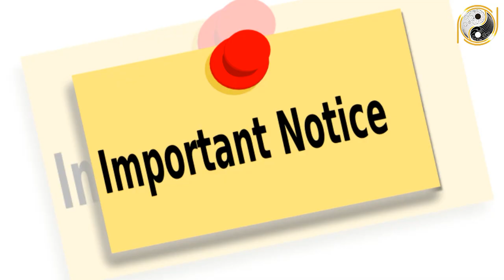GIỚI TIÊN TRI TIẾT LỘ NGÀY RẰM, Mùng 1 Thắp Hương 8 Loại Hoa Này, RƯỚC THẦN TÀI VỀ NHÀ,Không Cần Làm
01. Linh phù giải hạn
02. Hồ lô hóa giải Ngũ Hoàng
03. Mai Hoa Phú Quý
04. Gương bát quái tinh cầu
05. Kim bài thái tuế 2023
06. Vòng tam hợp Dần Ngọ Tuất
07. Vòng tam hợp Thân Tý Thìn
08. Vòng tam hợp Hợi Mão Mùi
09. Vòng Tam Hợp Tỵ Dậu Sửu
10. Bát bảo tâm kinh
11. Minh Quang pháp bảo cầu
12. Minh Quang pháp bảo lục giác
13. Tỳ Hưu Lộc Tài (Đồng)
14. Tỳ Hưu Khai Vận ( Bạch Ngọc)
15. Bách Niên Tụ Tài ( tụ tài lộc)
16. Song long ngọc ấn ( ấn thăng quan)
17. Kim bài ngũ Lộ Thần Tài
18. Hồ lô bình an ( treo xe)
19. Móc khóa văn xương
20. Ống bút văn xương gỗ đào
21. Bút văn xương gỗ đào
22. Bút văn xương gỗ đào nhỏ
23. Hoa mai kim tiền ( mạ vàng )
24. Các vật phẩm phong thủy khác GIỚI TIÊN TRI TIẾT LỘ NGÀY RẰM, Mùng 1 Thắp Hương 8 Loại Hoa Này, RƯỚC THẦN TÀI VỀ NHÀ,Không Cần Làm